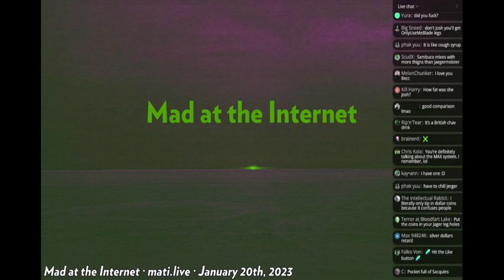Null Gets Drunk Throws Shekels